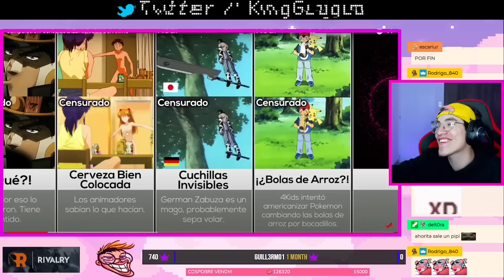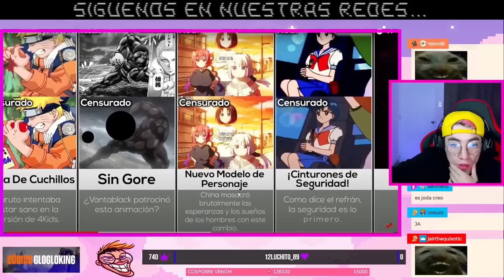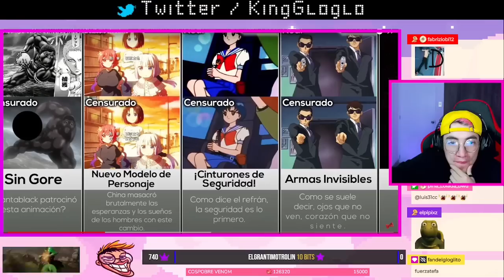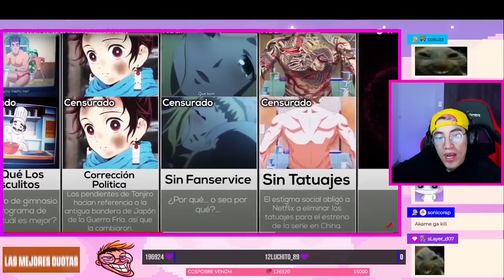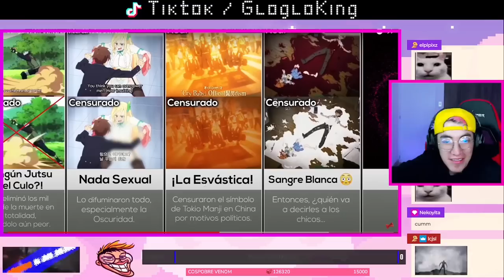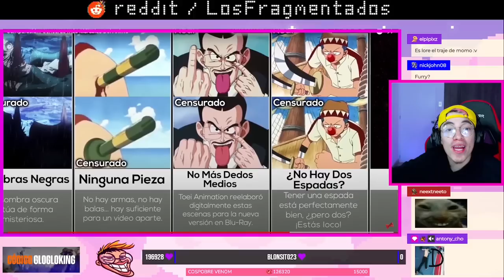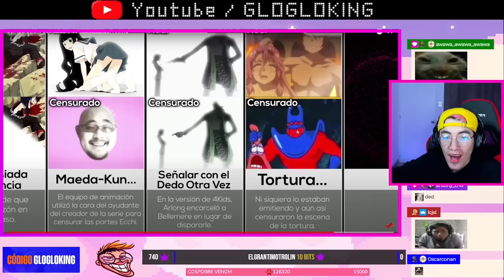Glogloking Reacciona A Las Censuras Más RIDÍCULAS Del ANIME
Cuando ya no te dejan manosearte...